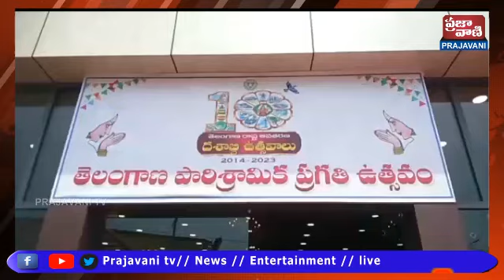తెలంగాణ రాష్ట్రం ఏర్పడ్డాక ముఖ్యమంత్రి కల్వకుంట్ల చంద్రశేఖర రావు అనేక సంక్షేమ పథకాలను అమలు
ఉమ్మడి రాష్ట్రం వెనుకబడిన ప్రజల అభివృద్ధి కోసం తెలంగాణ రాష్ట్రం ఏర్పడ్డాక ముఖ్యమంత్రి కల్వకుంట్ల చంద్రశేఖర రావు అనేక సంక్షేమ పథకాలను అమలు చేయడం వరంగల్ తూర్పు శాసనసభ్యులు నన్నపునేని నరేందర్ పేర్కొన్నారు తెలంగాణ రాష్ట్ర అవతరణ దశాబ్ది ఉత్సవాలలో భాగంగా వరంగల్ తూర్పు నియోజకవర్గంలో   తెలంగాణ పారిశ్రామిక ప్రగతి ఉత్సవం  దేశాయిపేట కేఆర్ గార్డెన్ లో నిర్వహించారు తదనంతరం
ఈ కార్యక్రమా లో ఎమ్మెల్యే నన్నపునేని నరేందర్ నగరమేయర్ గుండు సుధారాణి కలెక్టర్ ప్రావిణ్య కార్పొరేటర్లు నాయకులు ఇండస్ట్రియల్ అధికారులు తదితరులు పాల్గొన్నారు ఈ సందర్భంగా తూర్పు ఎమ్మెల్యే నరేందర్ మాట్లాడుతూ ఉమ్మడి రాష్ట్రం లో వెనుకబడిన ప్రాంత ప్రజల అభివృద్ధి కోసం ముఖ్యమంత్రి కేసీఆర్ అనేక సంక్షేమ పథకాలు ప్రవేశపెట్టి అమలు చేసి వారి అభివృద్ధికి కృషి చేస్తున్నట్లు పేర్కొన్నారు
Warangal East MLA Nannapuneni Narendra stated that Chief Minister Kalvakuntla Chandrasekhara Rao implemented many welfare schemes after the formation of Telangana state for the development of the backward people of the common state.